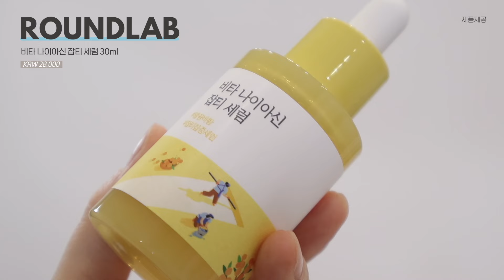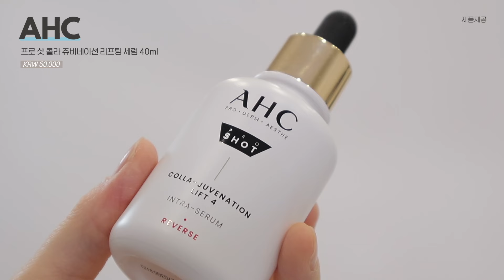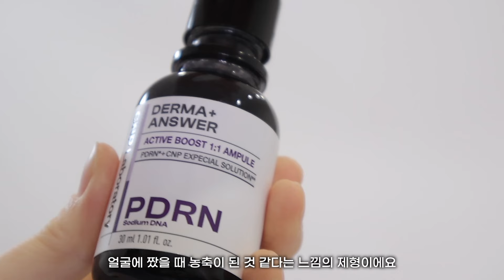올영세일! 속건조 잡아줄 세럼/앰플 추천 9가지 | 기존 스킨케어 루틴에 요거 하나만 추가해요 🧼 | for 복합성,수부지,지성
☗ 타임라인 ☗

00:00 시작!
00:06 인트로
00:27 토리든 진정 세럼 속수분템
01:58 아비브 촉촉 미백 잡티 세럼
03:23 프리메라 매끈 피부결 세럼
05:19 라운드랩 촉촉 매끈 잡티 세럼
06:39 더마펌 잡티진정탄력 만능세럼
07:44 파넬 촉촉쫀쫀 진정 세럼
09:26 AHC 탄력 겉/속보습 촉촉 세럼
10:47 더마토리 미친 흡수력 속보습 앰플
12:15 CNP 풍부한 보습 피부장벽 세럼

☗ 사용 제품 ☗

직접구매

TORRIDEN
BALANCEFUL SERUM

토리든
밸런스풀 시카 진정 세럼 50ml ₩23,000

제품제공

ABIB
GLUTATHIOSOME DARK SPOT SERUM 50ml ₩32,000

아비브
글루타치온좀 잡티 세럼 비타 드롭 50ml ₩32,000

제품제공

PRIMERA
YOUTH RADIANCE VITATINOL SERUM 21g ₩40,000

프리메라
유스 래디언스 비타티놀 세럼 21g ₩40,000

제품제공

PARNELL
CICAMANU 92 SERUM 30ml ₩32,000

파넬
시카마누 92세럼 30ml ₩32,000

제품제공

ROUNDLAB
VITA NIACIN BLEMISH SERUM 30ml ₩28,000

라운드랩
비타 나이아신 잡티 세럼 30ml ₩28,000

제품제공

DERMAFIRM
SOOTHING REPAIR TONING SERUM R4 30ml ₩25,000

더마펌
수딩 리페어 토닝 세럼 R4 30ml ₩25,000

제품제공

AHC
PRO SHOT COLLA-HUVENATION LIFT 4 INTRA SERUM 40ml ₩40,000

AHC
프로 샷 콜라 쥬비네이션 리프팅 세럼 40ml ₩60,000

제품제공

DERMATORY
HYAL SHOT BARRIER AMPOULE B5 50ml ₩35,000

더마토리
히알샷 베리어 B5 앰플 50ml ₩35,000

제품제공

CNP
DERMA+ ANSWER ACTIVE 1:1 BOOST AMPOULE 30ml ₩39,000

CNP
더마앤서 액티브 부스트 앰플 30ml ₩39,000